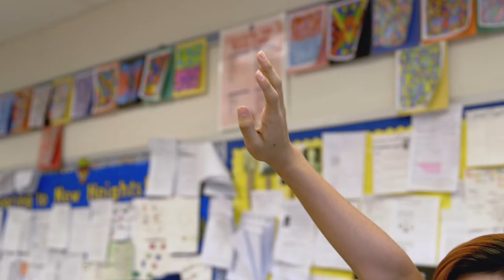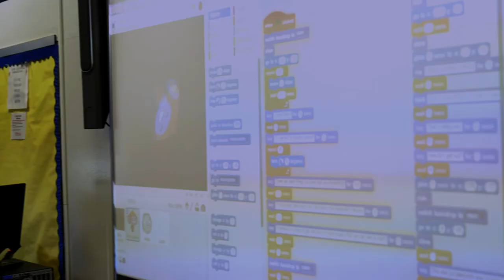21st Century Community Learning Center, Freehold Borough Public Schools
An afterschool program is preparing 4 – 8 grade students emotionally and academically to succeed in highschool.